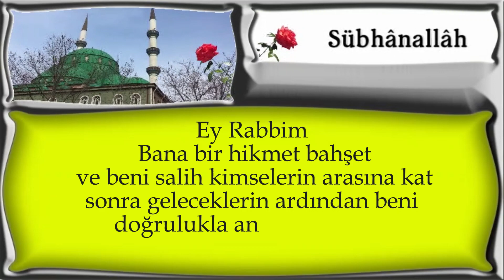Ey Rabbim bana bir hikmet bahşet